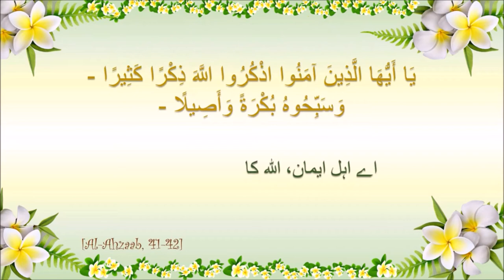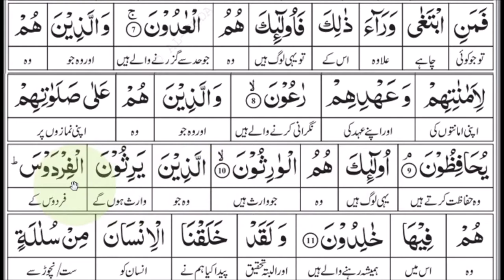Surah Al-Mu'minun Aayaat 1-11, Tafseer: Dr. Israr Ahmed | Quran For Life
Dear viewers,

This video covers Surah Al-Mu'minun from Aayaat 1-11.

Surah Al-Mu'minun's recitation by: Qari Sohaib Ahmed Meer Muhammadi Hafizahullah